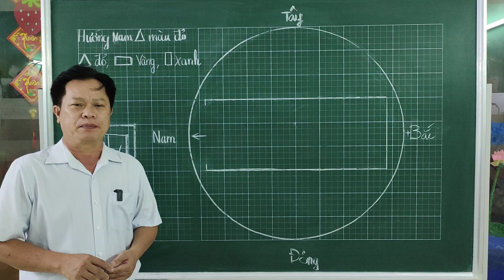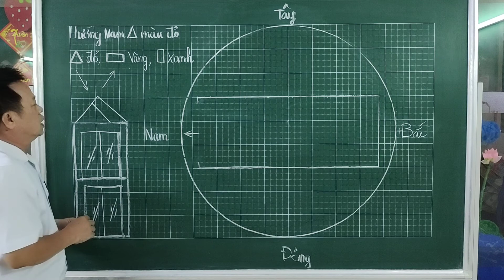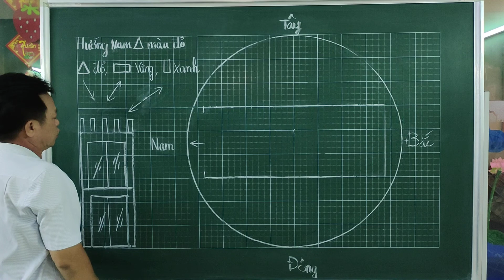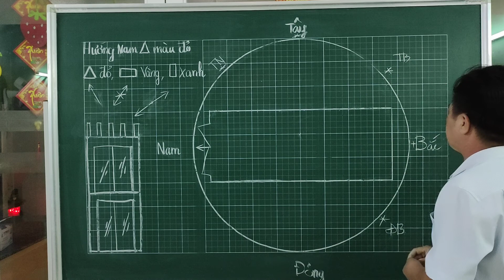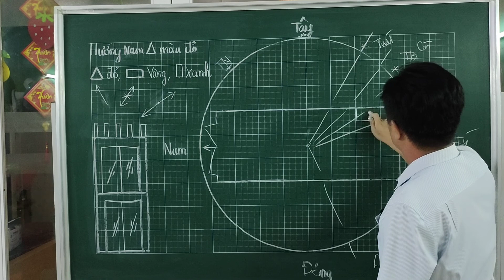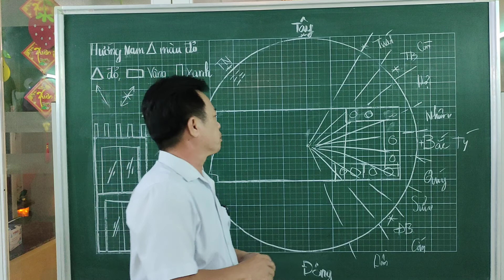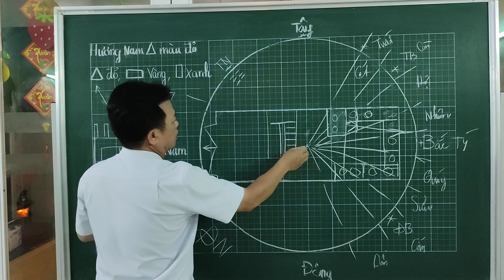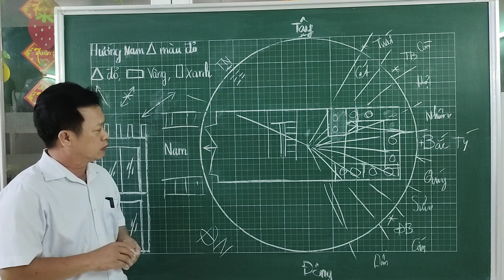tọa hung hướng cát. Zalo: 0776834057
facebook thanh long phong thuỷ xây nhà
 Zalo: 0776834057